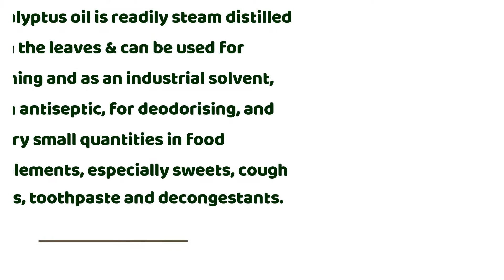ESSENTIAL OILS 101 💧 Featuring Isagenix Eucalyptus (Essence Singles)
✨ I'm a wannabe balanced mom, helping other moms find balance and purpose in their own lives.
✨ I love sharing ways to live a healthy lifestyle through mind, body, and soul.